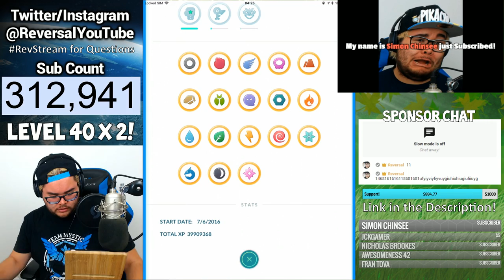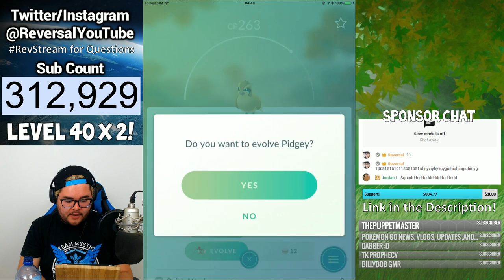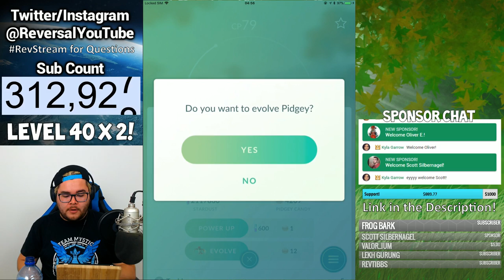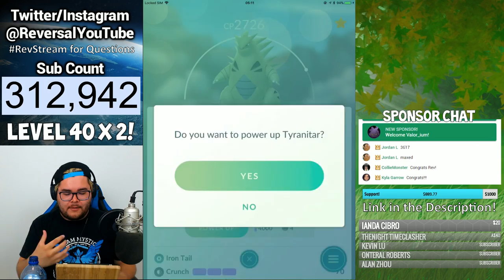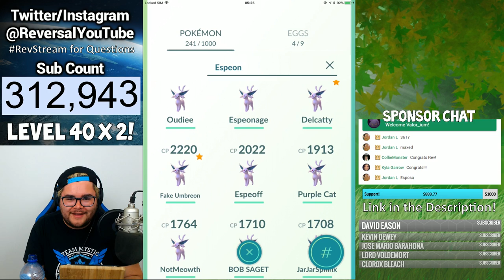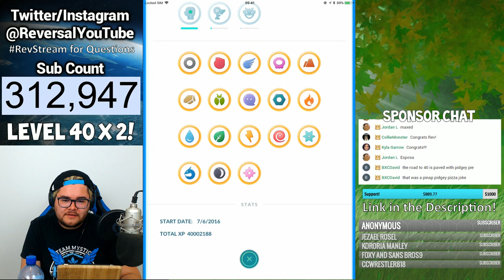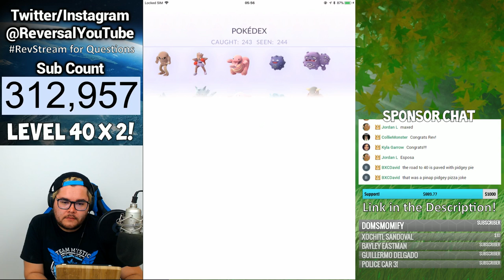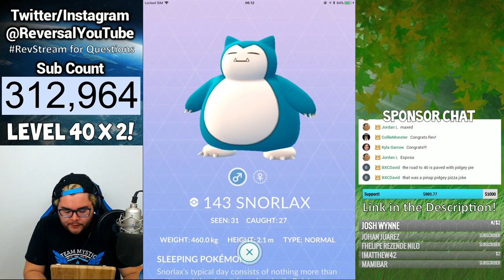HITTING LEVEL 40 IN POKEMON GO AGAIN LIVE!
★ Pokémon GO "Celebrate the Equinox" Event:
22nd September - 2nd October 1:00 P.M PDT
- Double Stardust for Catching Pokémon & Hatching Pokémon
- Special 2KM Eggs from PokéStops containing Pokémon like Chansey, Mareep, Larvitar and more.
- 3x XP for a new PokéDex Entry
- Special Sale Boxes containing Lucky Eggs, Lure Modules & the new "Super Incubator" which will hatch Eggs 1.5 times quicker!

Postbus 2037
6802 CA Arnhem
The Netherlands

- Recording Software
Microphone: Audacity (Free)
Elgato 60HD

- Webcam
Logitech C920